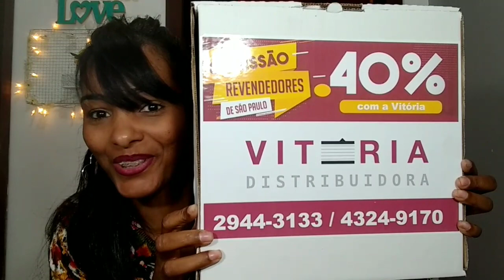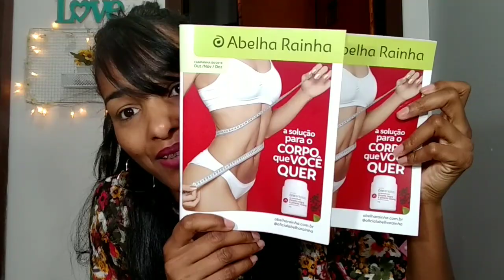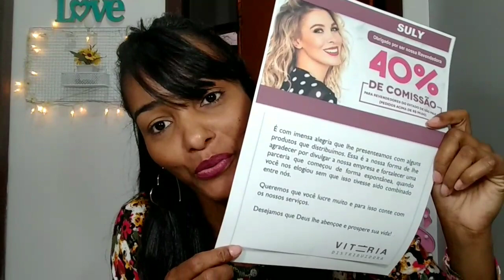Recebidos VITÓRIA DISTRIBUIDORA 📦